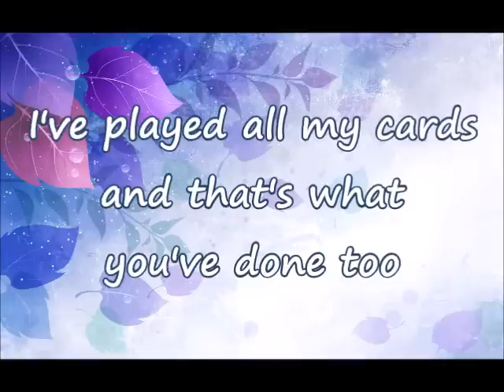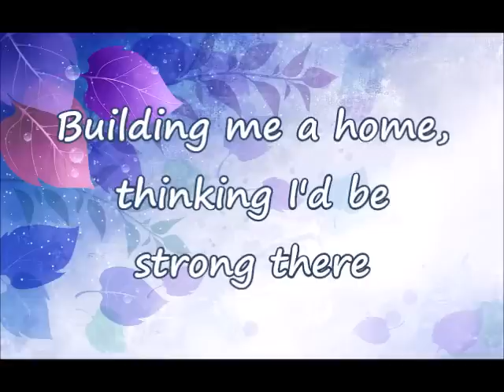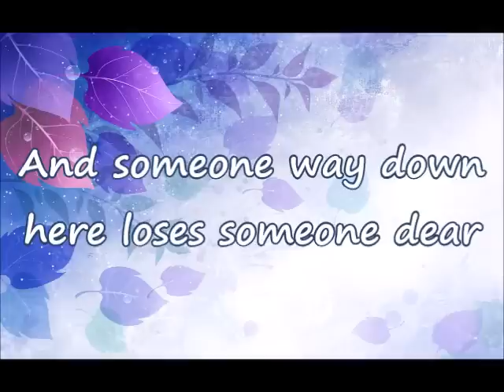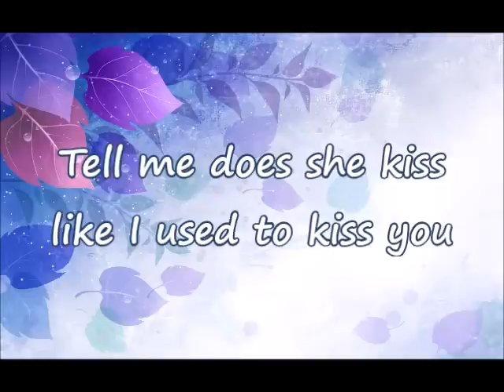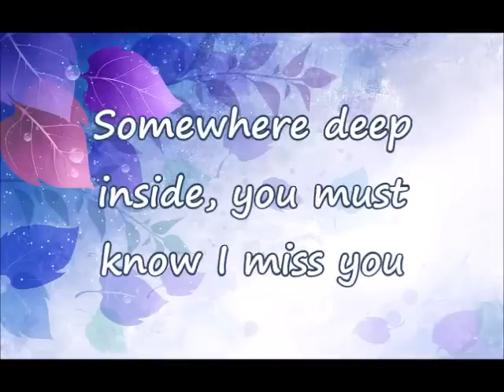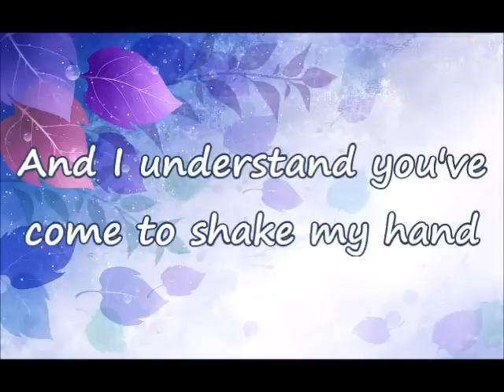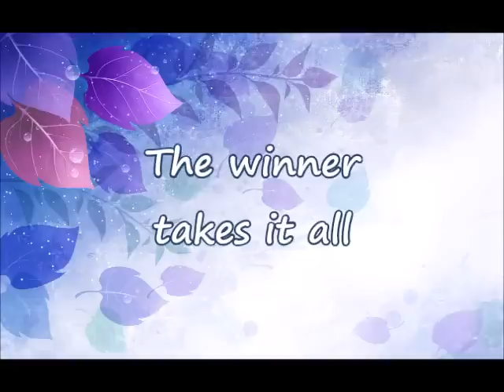The Winner Takes It All karaoke in E major (-2 pitch)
A lower pitched instrumental of The Winner Takes It All for people who struggle with the high notes.

The key is E major and the range needed is F#3 (F# below Middle C) to B4 (B above middle C).

Feel free to download this and use the audio without asking me. I didn't make the instrumental; I only tweaked the pitch in audacity.

If you want another song, or this one in a different key, request it in the comments. Tell me the name of the song and either a specific key (e.g. C major, A major) or just 'higher' or 'lower'. I'll only be able to do it if I can find a decent instrumental/karaoke on Youtube.